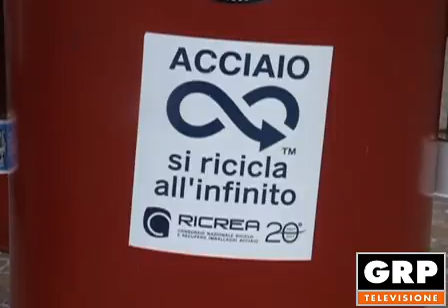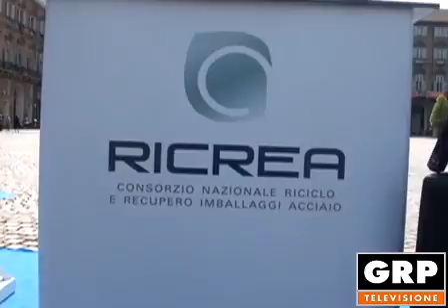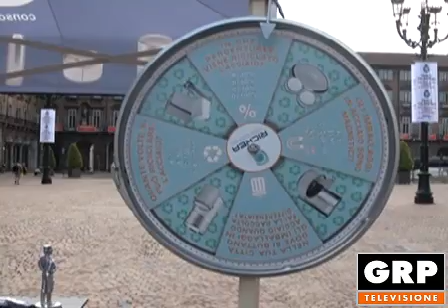Avvenimenti: Capitan Acciaio premia Torino - 22.05.2018 - GRP Televisione